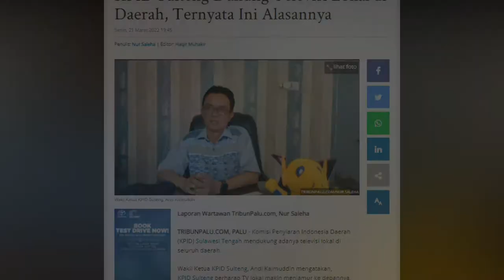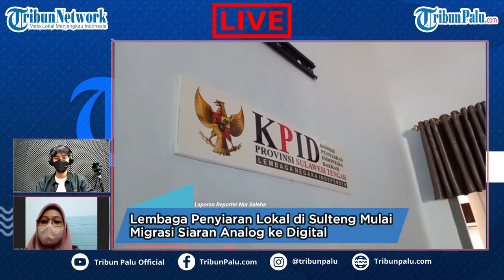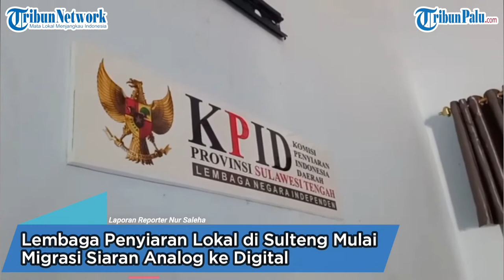🔴 LIVE UPDATE Lembaga Penyiaran Lokal di Sulteng Mulai Migrasi Siaran Analog ke Digital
Laporan Wartawan TribunPalu.com, Nur Saleha

TRIBUNPALU.COM, PALU - Lembaga penyiaran lokal di beberapa daerah di Sulawesi Tengah nyatakan siap migrasi siaran analog ke digital.

Daerah tersebut yaitu, Kota Palu, Kabupaten Sigi dan Kabupaten Donggla.

Wakil Ketua Komisi Penyiaran Indonesia Daerah (KPID) Sulteng, Andi Kaimuddin mengatakan telah berkoordinasi dengan lembaga penyiaran di kabupaten kota terkait Analog Switch Off (ASO).

(TRIBUNPALU.COM)